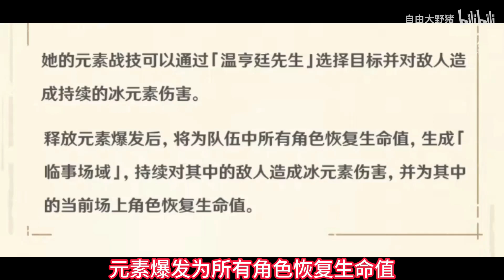史上最纠结！我抽爆！4.2水神芙宁娜白术卡池官宣！抽取建议！抽前必看！【原神】